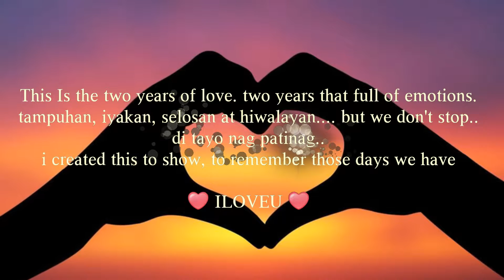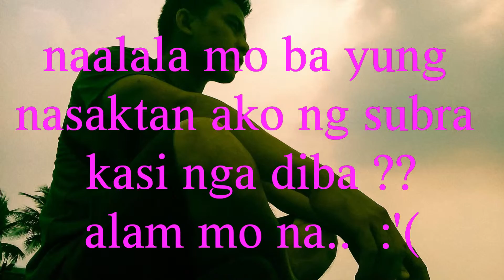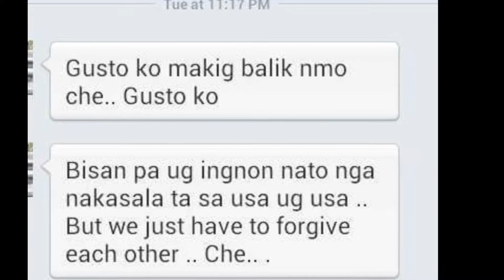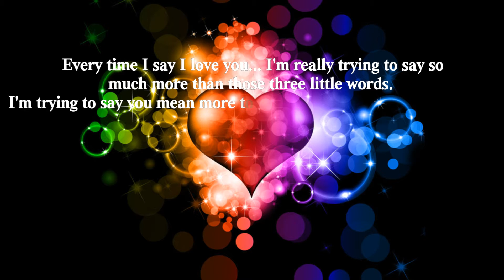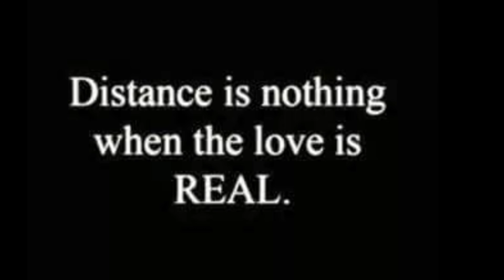Two Years of CherryJims Love Story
LDR Status